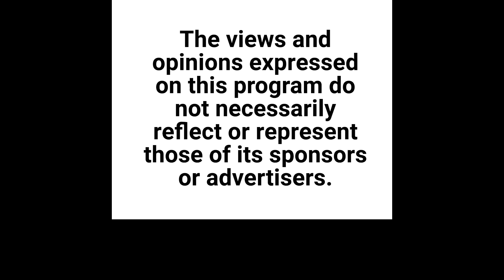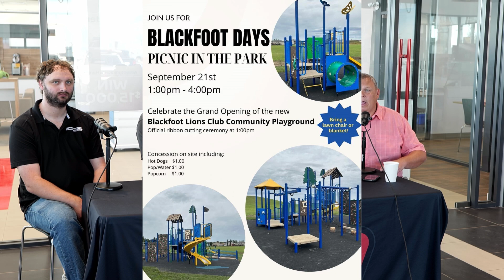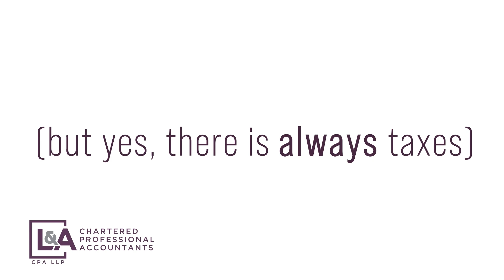Nissan Customer Day with Avery Shoaf and LMC Season Closer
Avery Shoaf from Rust Valley Restorers joins us today on Live With Kurt Price. Get the inside scoop on the show, and come meet Avery from 12-2 PM at The New Lloydminster Nissan Customer Day!

We're also excited to have Randy Marsh from the Lloydminster Motor Club and Brandy Schwenk with I Love Alberta Boobs joining us with all the details about the LMC 10 Year Anniversary - Season Closer Car Show fundraiser happening this Sunday.  Don’t miss out on this amazing event!